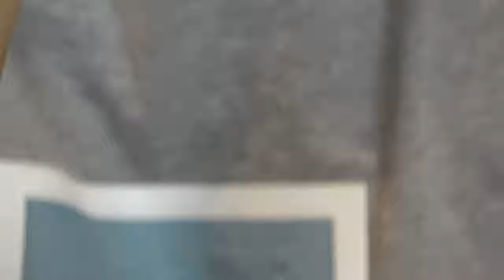[임진한's TURN] 좋은 골프공, 더 좋은 행사 소개!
어린이 병원을 도울 기회보다 더 뿌듯한 일이 있을까요?

골프레슨의 대가 임진한 프로님이 국내 낫소와 같이 연구 참여해서 만든 고급 3-PC 우라텐 골프공을 소개합니다~

좋은 골프공 사용해 보시고, 더 좋은 일에 함께 참여해보세요^^

올댓골프리뷰 제임스